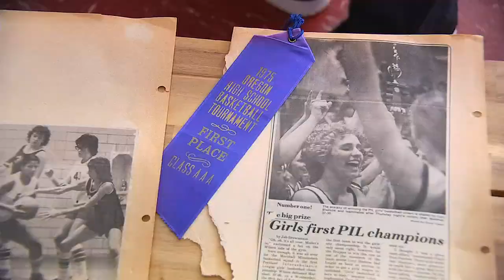Lucy Jane Bledsoe honored at Ida B. Wells High School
Author Lucy Jane Bledsoe was honored by her alma mater on Wednesday.